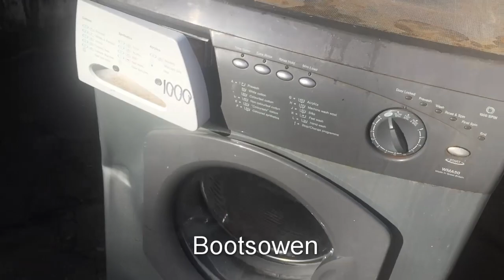Unseen Footage | Hotpoint WMA50 SMASH | washing machine destruction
Ultimate washing machine destruction. Crazy fail. You have been warned.